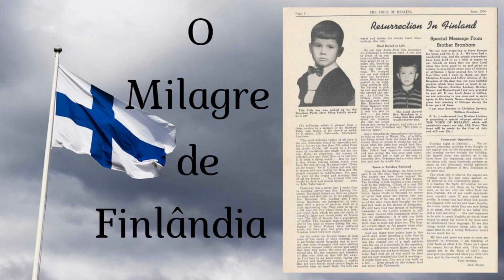O Milagre de Finlândia